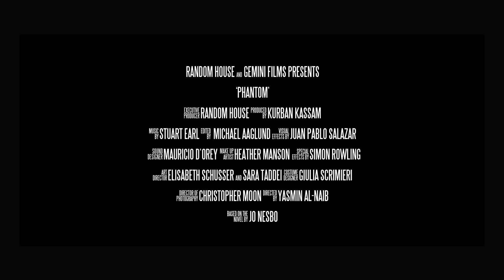Phantom - Jo Nesbo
Phantom, the fantastic new Harry Hole thriller is out now!

THE MURDER HAS BEEN SOLVED. BUT HAS JUSTICE BEEN DONE?

Harry Hole is back in Oslo. He's been away for some time, but his ghosts have a way of catching up with him. The case that brings him back is already closed. There is no room for doubt: the young junkie was shot dead by a fellow addict.

THE POLICE DON'T WANT HIM BACK...

Denied permission to reopen the investigation, Harry strikes out on his own. Beneath the city's eerie tranquillity, he discovers a trail of violence and mysterious disappearances seemingly unnoticed by the police. At every turn Harry is faced with a conspiracy of silence.

THE CRIMINALS DON'T WANT HIM BACK...

Harry is not the only one who is interested in the case. From the moment he steps off the plane, someone is watching his every move and tracing his every call.

SOMEONE WANTS HIM SILENCED.

Phantom is published on Thursday 15th March 2012 by Harvill Secker.